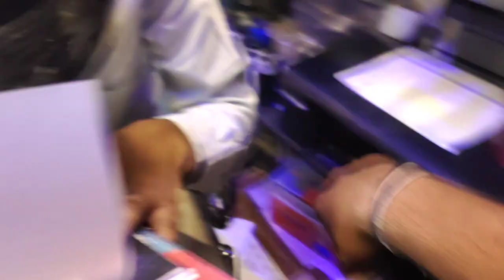Mahakaleswar Mandir & Kal Bhairav Mandir Darshan ll Biker Goutom ll Bangla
Mahakaleswar Trip

Mahakaleswar Mandir Darshan
Mahakaleswar Kal Bhairav Mandir Darshan
Mahakaleswar Vlogs
Mahakaleswar Seight seeing
Mahakaleswar trip
Ujjain Mahakaleswar
Ujjain mahakal
Goutom Vlogs
Biker Goutom